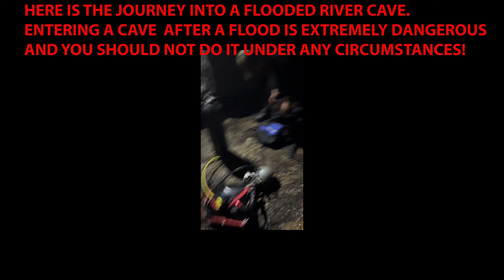Flooded River Cave Expedition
A massive storm prompted us to visit this river cave that I had explored the week before. This time the water was up, making a trip through the cave vortex almost impossible.

Joining me on this journey are Funfinding4two and Cavern Reaper. Show them some love!